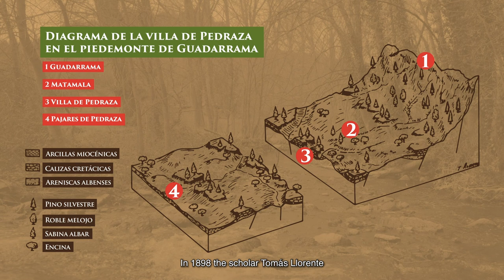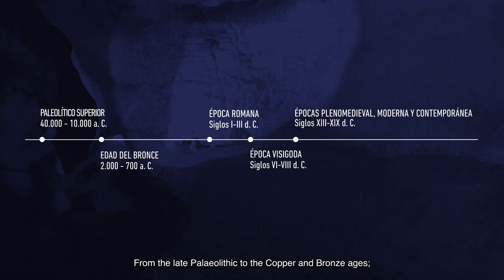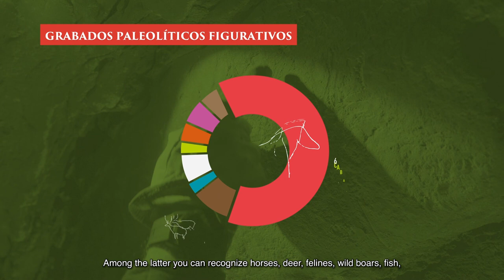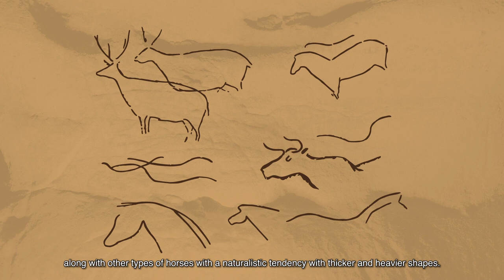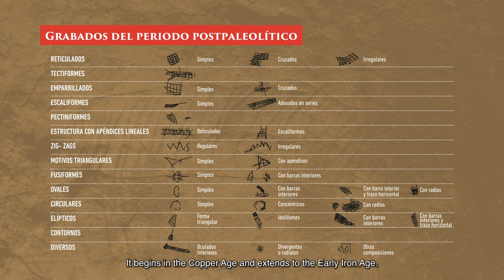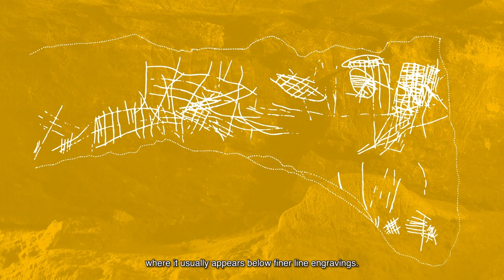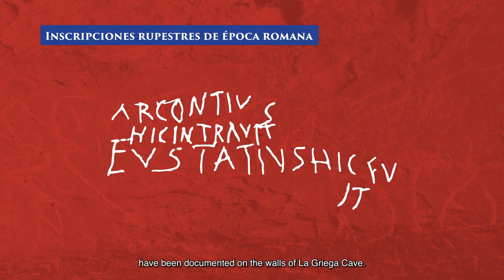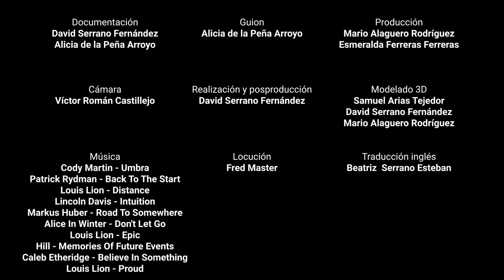Cultural heritage of Pedraza (Segovia). Cueva de la Griega, guardian of the signs of Pedraza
Documentary video on this cave sanctuary in Segovia, with examples of Upper Palaeolithic and Late Prehistoric art, and Roman, Visigothic and Medieval epigraphy, illustrating different moments in the prehistoric and historical past.